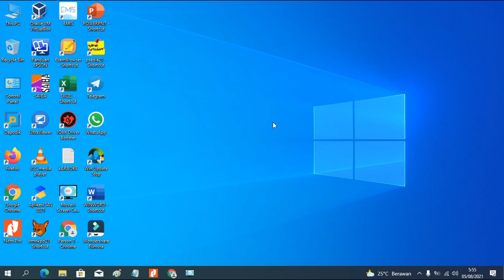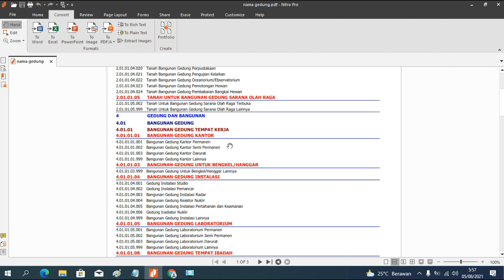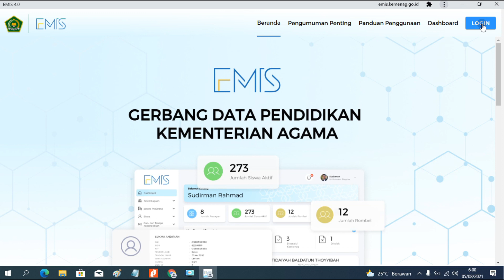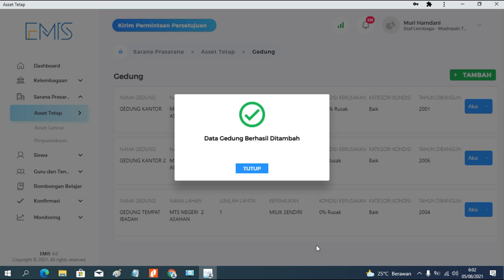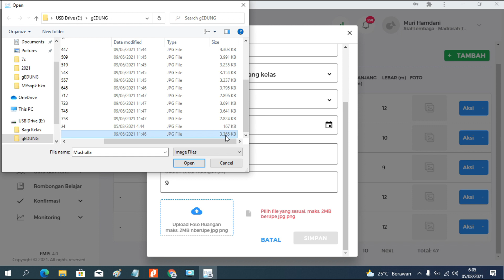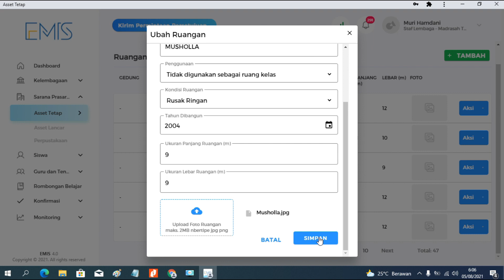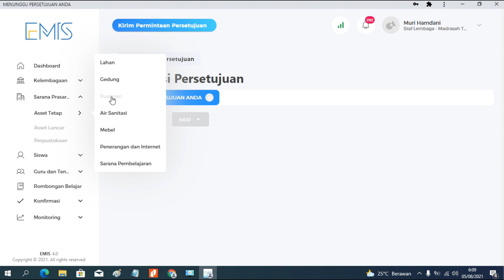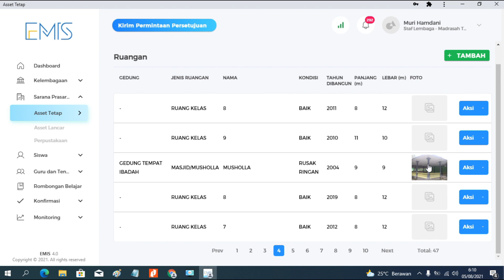INPUT GEDUNG DAN RUANGAN EMIS 4.0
Emis 4.0
Bersama ini saya share bagaimana cara input Gedung dan Bangunan di emis 4.0 semoga bermanfaat untuk kita semua